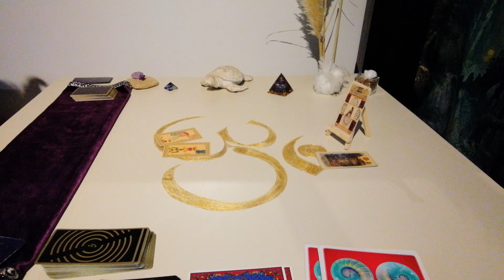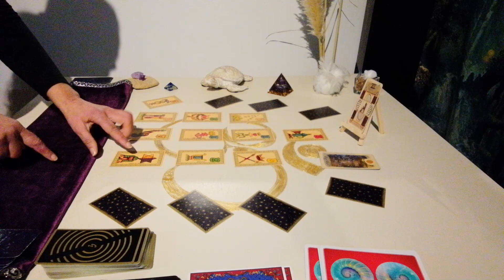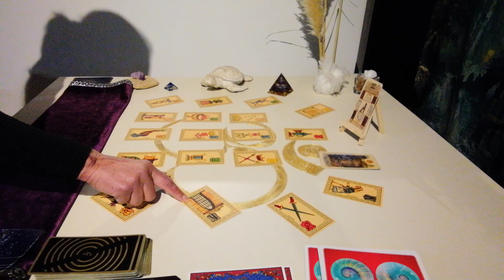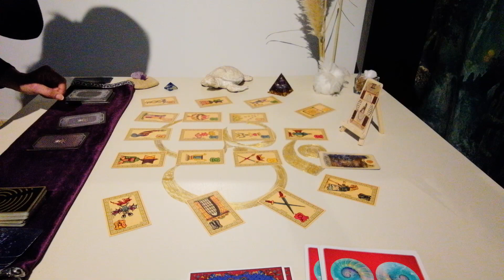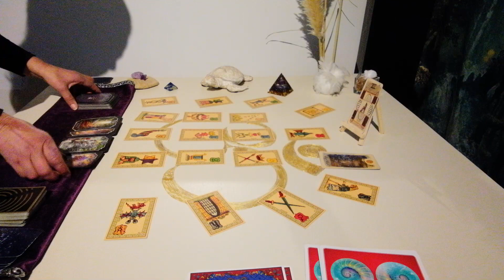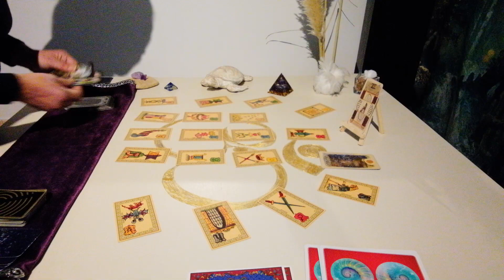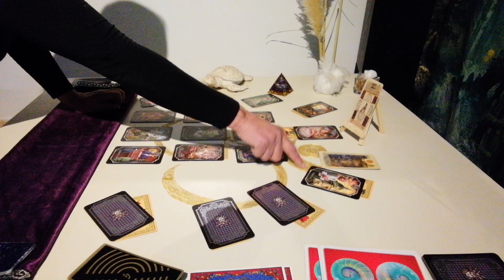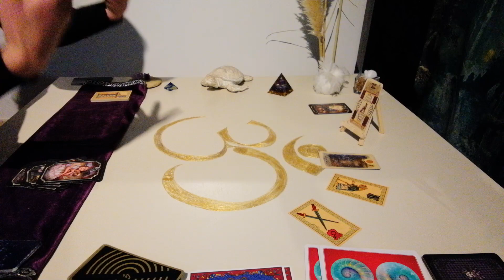Poissons ♓ votre mois de Février 23